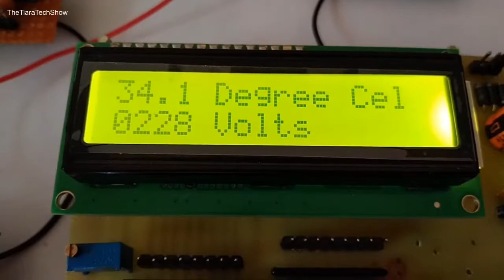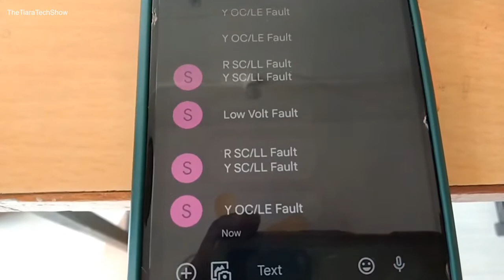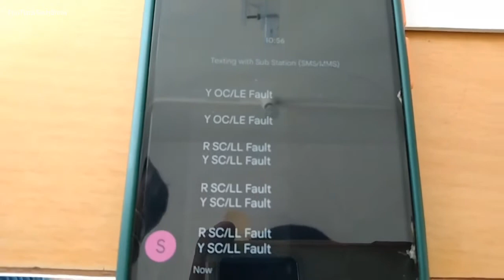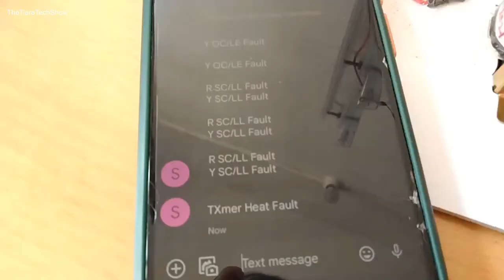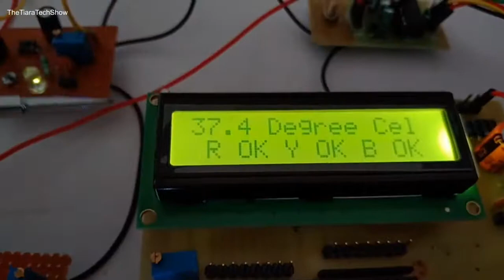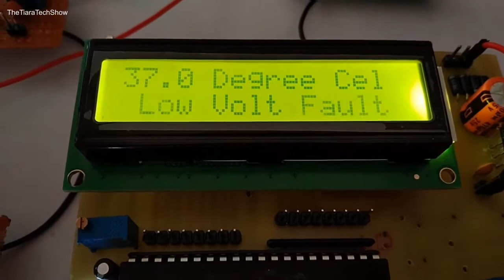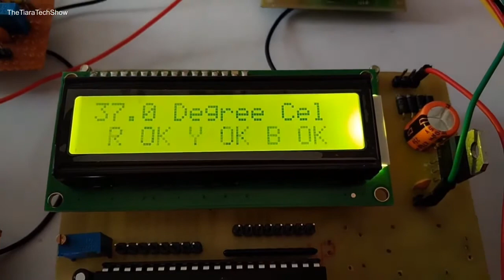Three Phase Transmission Line Faults Detection | 3 phase line faults detection by GSM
In this video we are talking about the three phase fault detection. We have designed a prototype model of it using microcontroller and GSM modem.
The purpose of this project is to acquire the faults in electrical transmission line’s parameter like low Voltage, High Voltage, Open Circuit/ Line to Earth, Short Circuit/ Line to Line and send these real time information over GSM network using GSM Modem/Phone at Electricity Transmitter Station.

Faults in the Transmission Line:

 Single line to ground fault or SLG fault:
When one phase is short-circuited with the ground. (Most Common Fault)

 Line to line (LL) or double line (DL) fault:
Two conductors are short-circuited with each other.

 Double line to ground fault (LLG/DLG):
When two phases are short-circuited with the ground. Occurs due to insulation breakdown between phases and ground

 Triple line fault (LLL/3L) :
If there is a breakdown in insulation between all conductors, then fault occurs.

 Excess heating of transformer:
Due to over load condition or weak cooling oil.

This project aims at continuously monitor the faulty conditions of the Transmission Line. It also monitors the voltage of the transmission line which is to be transmitted. If the voltage increases beyond the predefined rated capacity, the microcontroller will automatically shut down that line and intimates the same to the operator by sending a message through a GSM modem and showing on the display. A modem provides the communication interface. It transports device protocols transparently over the network through a serial interface.

WORKING OF PROJECT:

This project continuously monitors the transmission line faults like Line to line, Line to Earth and voltage variation in the system. Voltage divider and comparator circuit is used to detect the faults.
Whenever the temperature of transformer increases it get detected by the temperature sensor which is connected to Microcontroller through ADC.
Similarly Voltage sensor senses the real time voltage of transmission line and microcontroller read the data through ADC, display it on LCD and whenever the limit crosses it triggers the SMS.

Three different transformer is used to step down the voltage so that we can easily compare it through a comparator circuit design by using Op-amp. Whenever the high Temperature detected microcontroller activates the Alarm/Hooter also simultaneously send SMS to the substation manager.

Over all circuit operates on 12 volts and 5 volts supply. Here for proper operation of it 12 Volt SMPS adapter is used.